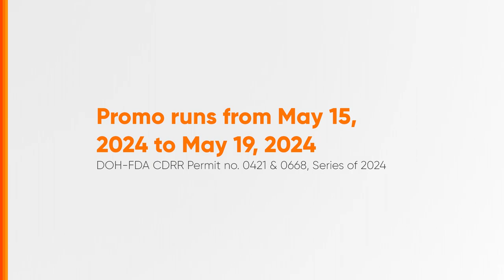Watsons 5-Day Members Nationwide Sale Radio Ad Q2 2024 35s (Cebuano Version)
Ito po ang Q2 2024 Radio Ad ng Watsons 5-Day Members Nationwide Sale. (Cebuano Version)

DRPS Two 7451: Watsons 5-Day Members Nationwide Sale Radio Ad Q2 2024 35s (Cebuano Version)
FDA CDRR-0421/s.24 FDA CCHUHSRR-0668/s.24 PHCA CID PHCA-2024H1-7204/May 14, 2024